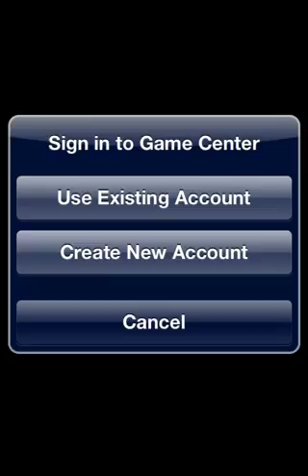Chimpact by Chillingo HD GAMEPLAY (iPhone,iPod,iPad)